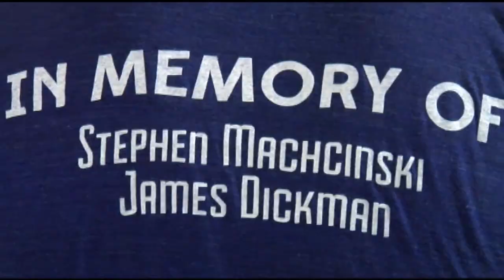Toledo Strong remembers fallen firefighters with annual tradition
Stephen A. Machcinski, 42, and James Dickman, 31, died of injuries sustained while fighting a fire at Magnolia Street in north Toledo on Jan. 26, 2014.